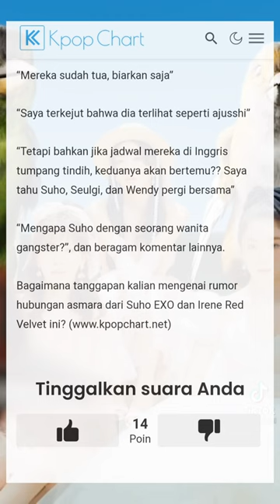Because of this photo, netizens suspect that EXO's Suho and Red Velvet's Irene are dating? 😲🔥